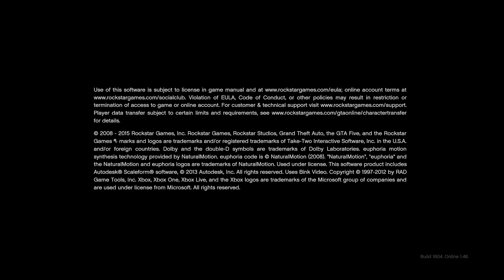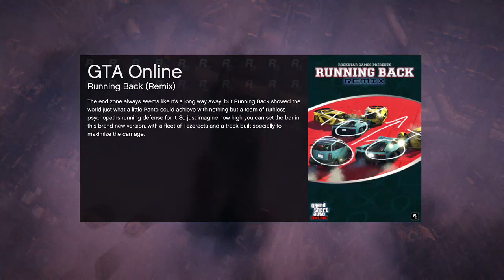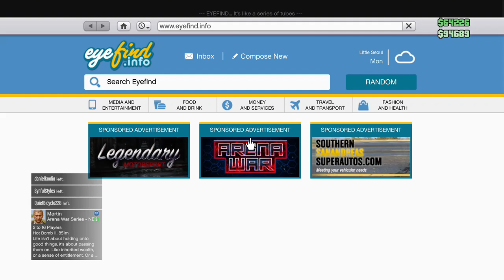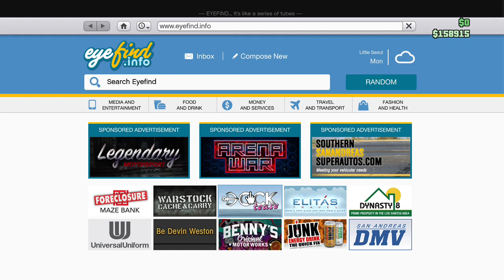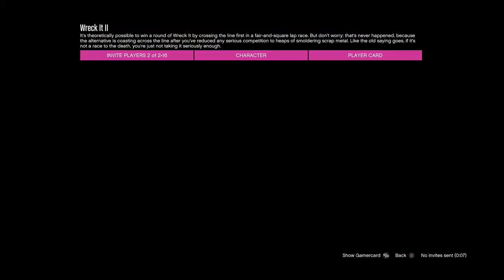[XB1] Is this mic working? nope.